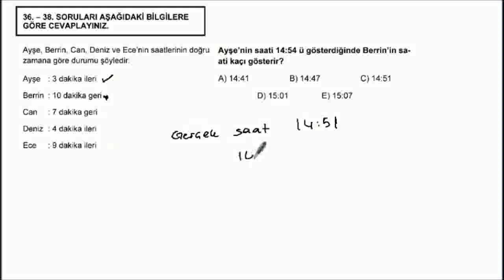2006_G_M_1_36